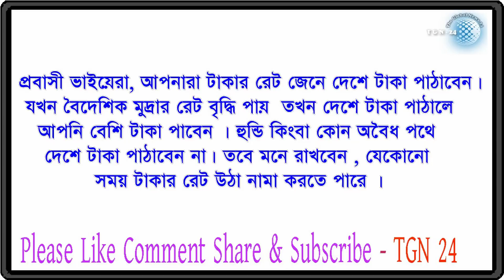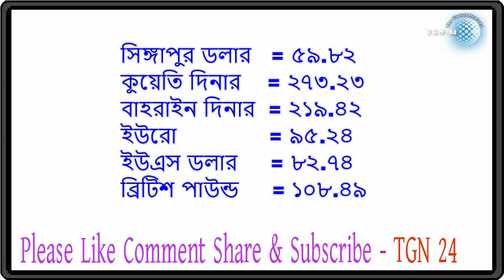সৌদি,দুবাই সহ অন্যান্ন দেশের টাকার সঠিক রেট | প্রবাসীদের জন্য আজকের টাকার রেট ০৮-১০-২০১৮। tgn 24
সৌদি,দুবাই সহ অন্যান্ন দেশের টাকার সঠিক রেট | প্রবাসীদের জন্য আজকের টাকার রেট ০৮-১০-২০১৮। tgn 24 সৌদি,দুবাই সহ অন্যান্ন দেশের টাকার সঠিক রেট | প্রবাসীদের জন্য আজকের টাকার রেট ০৭-১০-২০১৮। tgn 24 সৌদি,দুবাই সহ অন্যান্ন দেশের টাকার সঠিক রেট | প্রবাসীদের জন্য আজকের টাকার রেট ০৬-১০-২০১৮। tgn 24 সৌদি,দুবাই সহ অন্যান্ন দেশের টাকার সঠিক রেট | প্রবাসীদের জন্য আজকের টাকার রেট ০৫-১০-২০১৮। tgn 24 সৌদি,দুবাই সহ অন্যান্ন দেশের টাকার সঠিক রেট | প্রবাসীদের জন্য আজকের টাকার রেট ০৪-১০-২০১৮। tgn 24 সৌদি,দুবাই সহ অন্যান্ন দেশের টাকার সঠিক রেট | প্রবাসীদের জন্য আজকের টাকার রেট ০৩-১০-২০১৮। tgn 24 সৌদি,দুবাই সহ অন্যান্ন দেশের টাকার সঠিক রেট | প্রবাসীদের জন্য আজকের টাকার রেট ০২-১০-২০১৮। tgn 24 সৌদি,দুবাই সহ অন্যান্ন দেশের টাকার সঠিক রেট | প্রবাসীদের জন্য আজকের টাকার রেট ০১-১০-২০১৮। tgn 24 সৌদি,দুবাই সহ অন্যান্ন দেশের টাকার সঠিক রেট | প্রবাসীদের জন্য আজকের টাকার রেট ৩০-৯-২০১৮। tgn 24 সৌদি,দুবাই সহ অন্যান্ন দেশের টাকার সঠিক রেট | প্রবাসীদের জন্য আজকের টাকার রেট ২৯-৯-২০১৮। tgn 24 সৌদি,দুবাই সহ অন্যান্ন দেশের টাকার সঠিক রেট | প্রবাসীদের জন্য আজকের টাকার রেট ২৭-৯-২০১৮। tgn 24 সৌদি,দুবাই সহ অন্যান্ন দেশের টাকার সঠিক রেট | প্রবাসীদের জন্য আজকের টাকার রেট ২৬-৯-২০১৮। tgn 24